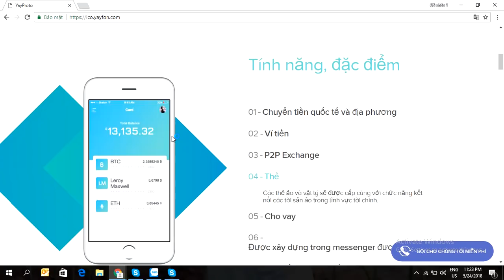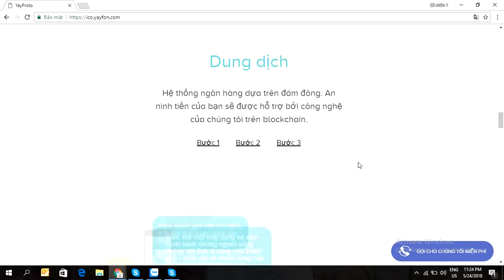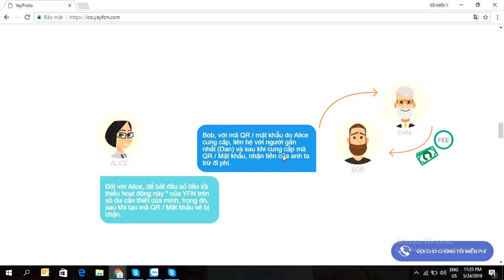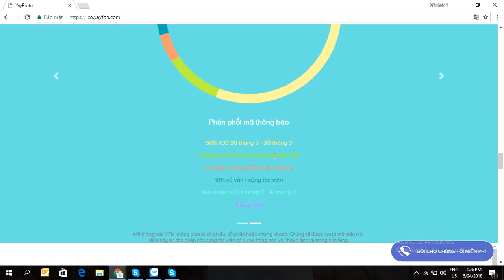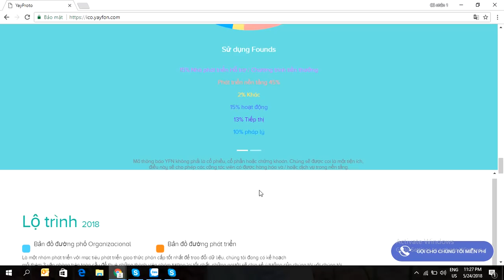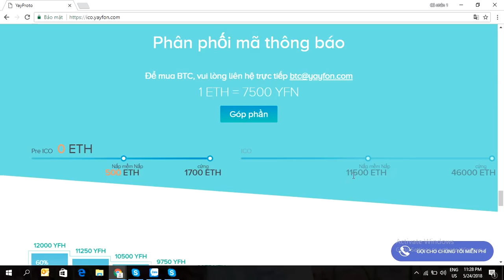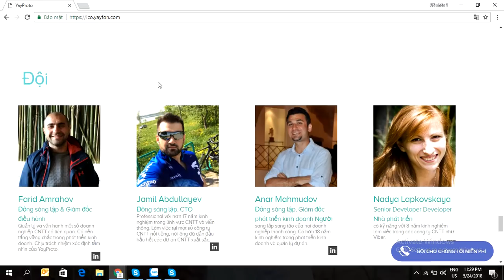Phân Tích Và Đánh Giá Dự Án YayProto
YayProto là giao thức nhị phân đa năng đầu tiên trên thế giới và được xây dựng với công nghệ phi tập trung có trụ sở tại Indonesia. Với khoản vay YayProto, chúng tôi nhằm mục đích cung cấp các giải pháp cho vay phi tập trung thay thế cho các cá nhân và doanh nghiệp sử dụng công nghệ blockchain sáng tạo. Một khi trên backend YayProto, sẽ có một nền tảng phát triển, sẽ sử dụng tiền điện tử cùng với tiền tệ fiat cho các mục đích cho vay ngang hàng.

PRE-IСO [12 February, 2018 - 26 March, 2018]
IСO [23 April, 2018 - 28 May, 2018]